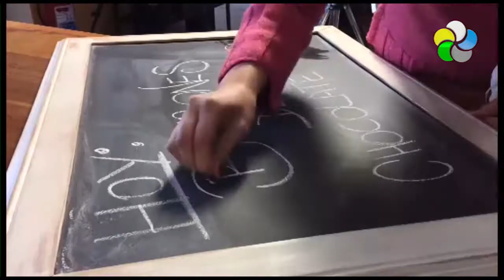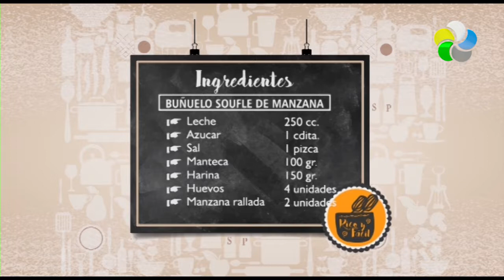Micro 29 / Buñuelos de Manzana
Gustavo Passaniti te comparte una receta para que disfrutes una riquísima merienda.